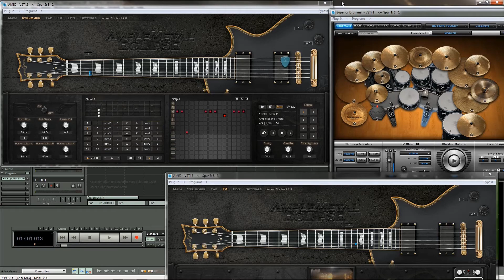Falling into Fall (demo)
Working on new stuff using amplesound Metal Eclipse II.